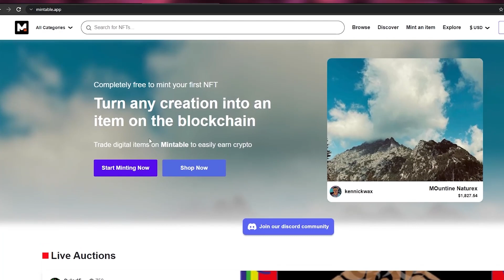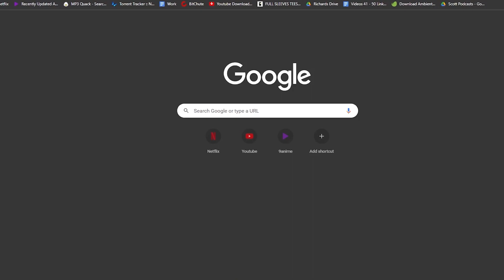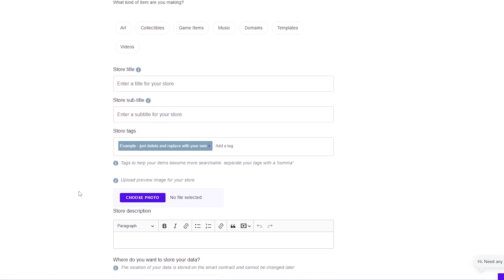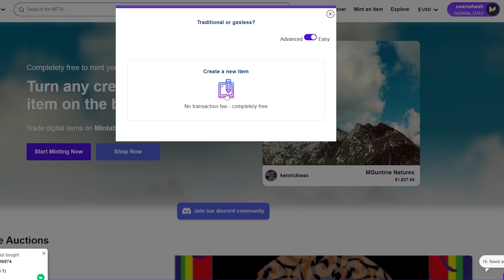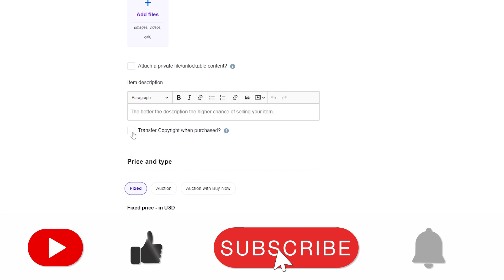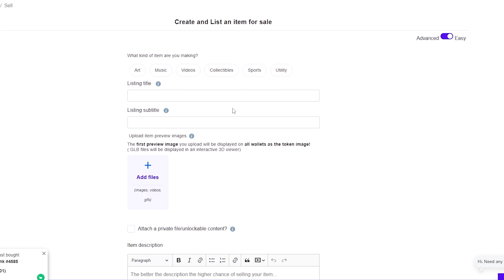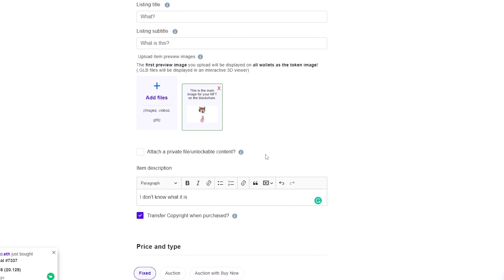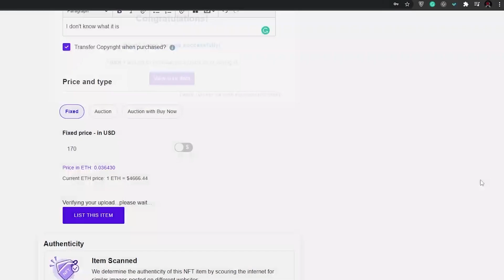Mintable NFT Tutorial 2022 | Non Fungible Tokens Guide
In this video I show you How does Mintable.app works and How you can mint your NFTs on Mintable to sell them online and How to Buy NFTs on Mintable Easily.